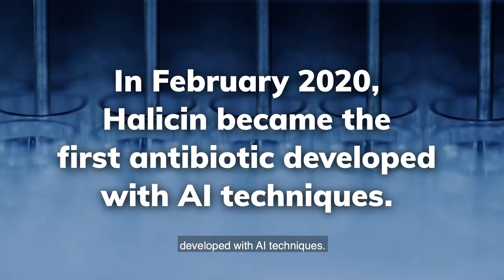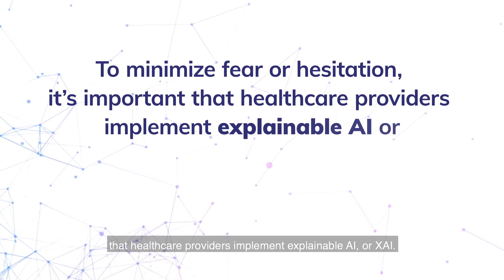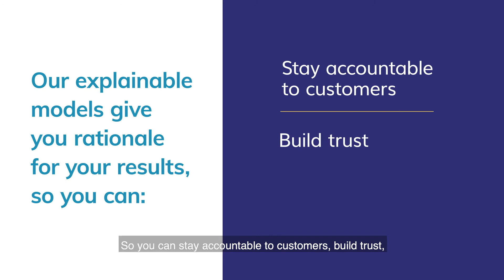How AI Is Transforming the Healthcare Industry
Watch Claire Walsh, Excella's Director of Engineering and Services, discuss why it's essential that healthcare providers implement explainable AI to communicate AI's role in medical intervention to minimize patient's hesitations around these emerging AI technologies.